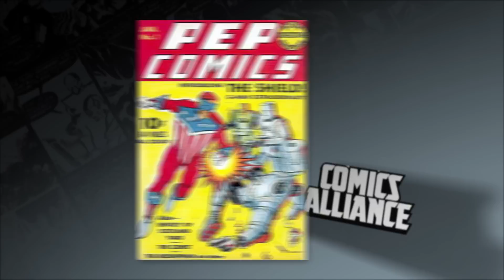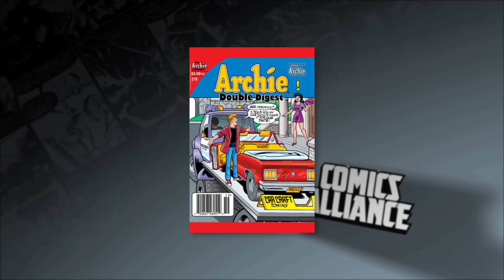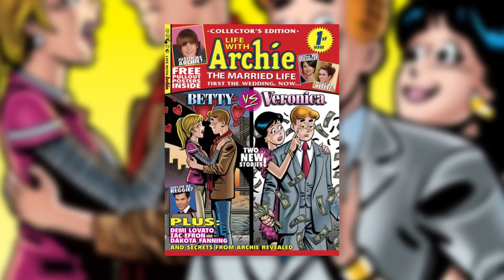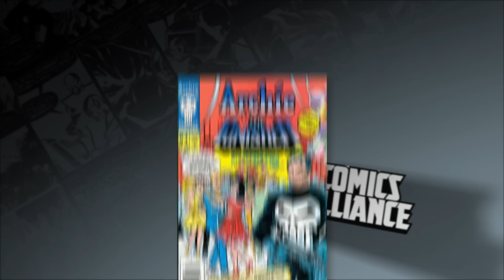Archie - You Think You Know Comics?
Learn some things about the original American teen, Archie, in a new You Think You Know Comics?